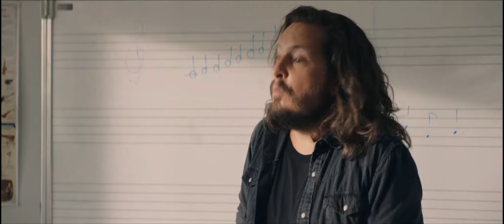Школьная жизнь | La vie scolaire | School Life | Трейлер с русскими субтитрами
Молодая педагог-консультант с юга Франции Самиа получает назначение в школу с плохой репутацией в предместье Парижа. С помощью отвечающих за дисциплину Муссы и Дилана она занимается надзором над учениками на протяжении всего учебного года. Полностью отдающаяся своей работе и при поддержке учителей Самия сделает всё, чтобы мотивировать павших духом детей и показать им, что светлое будущее для них возможно.